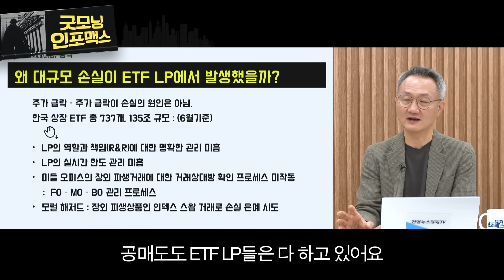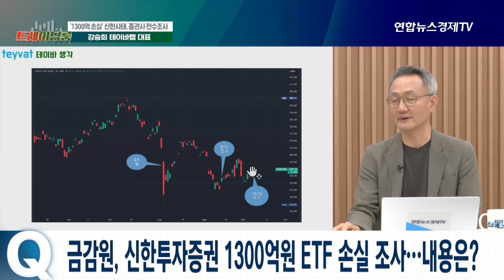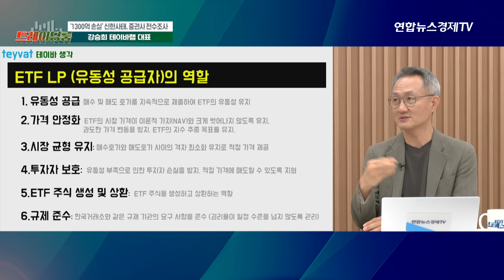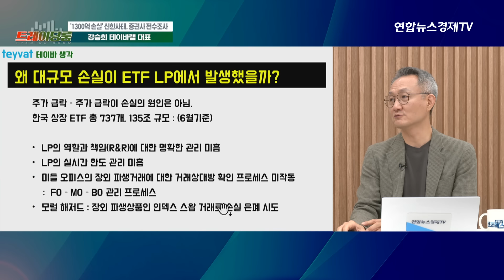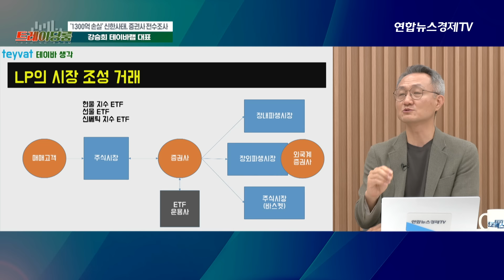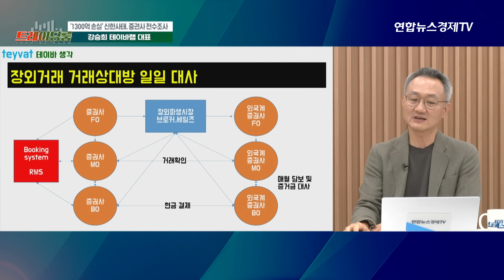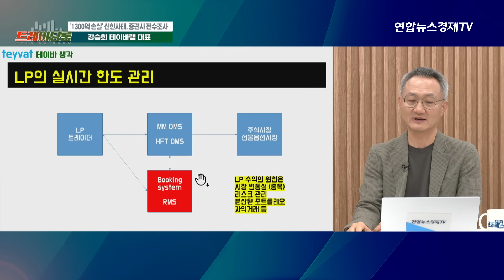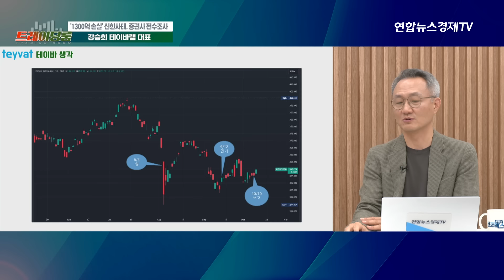‘1300억 손실’ 신한 사태, 증권사 수상한 목적 전수 조사 (강승희 테이바랩 대표) ㅣ굿모닝인포맥스 241015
💁🏻‍♂️출연:  강승희 테이바랩 대표

스카이라이프 157번 /  LG헬로비전 189번
SKB 케이블 199번 / HCN 417번 / 딜라이브 268번